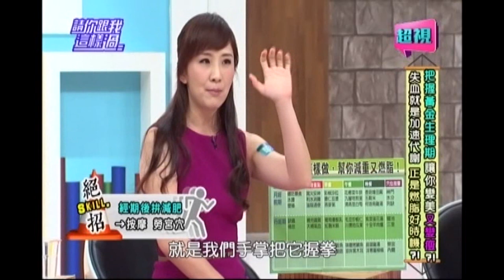生理期想變美 吃對料理全身升級 好貨到你家 超視《請你跟我這樣過》 0211 part5/5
來賓：Julie、何嘉文、邵庭、思荻
專家：婦科醫師陳保仁、中醫師彭溫雅、毒物科護理師譚敦慈
「好家在有智慧」告訴你，把握黃金生理期，讓你變美又變瘦？！你相信生理期胸部會腫脹變大，有方法可以hold住嗎？！要小心當月經不規則、荷爾蒙分泌不穩定，反而會降低豐胸的效果！？不愛喝水、不愛動，都會讓你胸部縮水變小！？別擔心！把握生理週期，讓胸部up up有撇步！你知道生理期因為失血促進代謝，所以燃脂的效果更好嗎？！小心！出血量太多，可能會害你大失血！？減重用錯方法，反而會讓你體重增加更快！？生理週期跟著專家這樣做，幫你減重又燃脂！
「好貨到你家」今天要請毒物科護理師譚敦慈，示範一道讓女生在生理期變美的料理【黑糖鮭魚】！